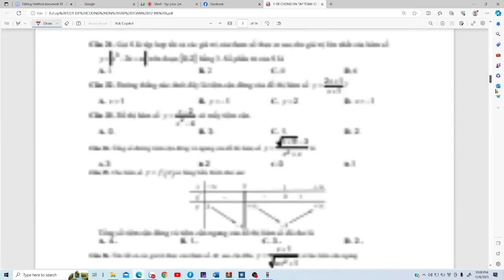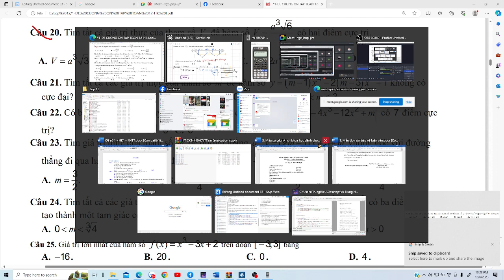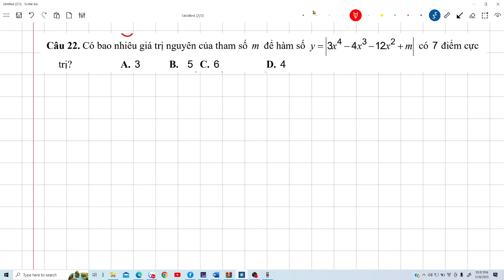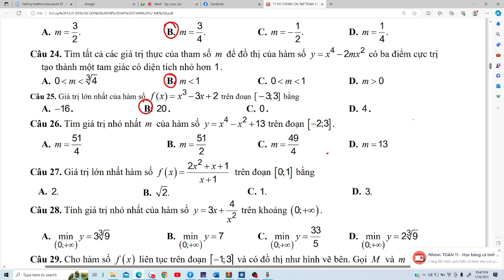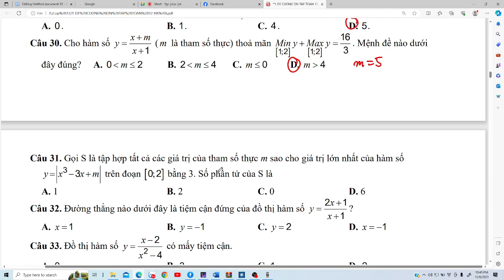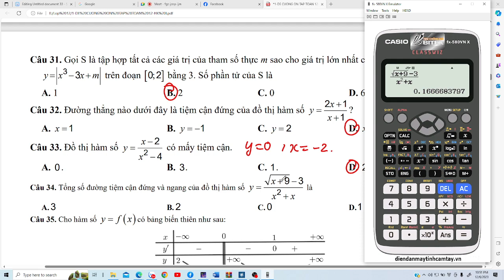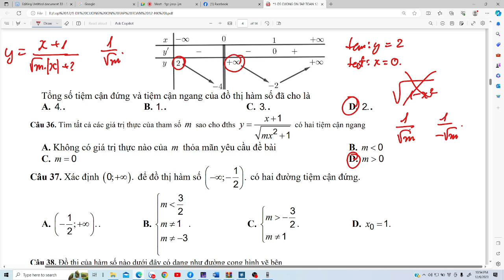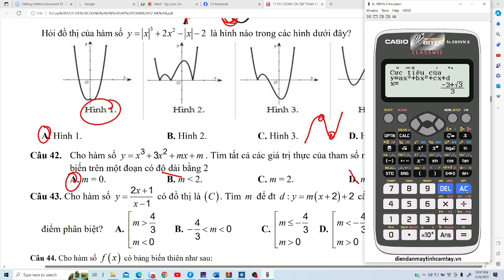Toán 12. Ôn đề cương cuối học kì 1 Chuyên Thái Nguyên buổi 1 năm 2023